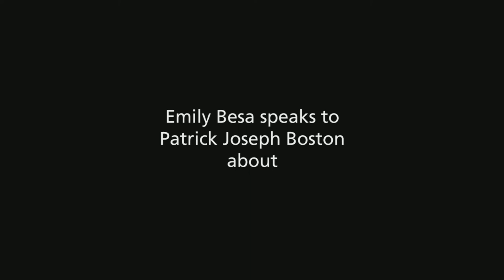ALL THE PEOPLE - Voices - Patrick Joseph Boston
Emily Besa speaks to Patrick Joseph Boston about ALL THE PEOPLE